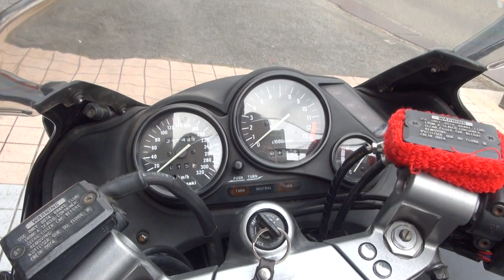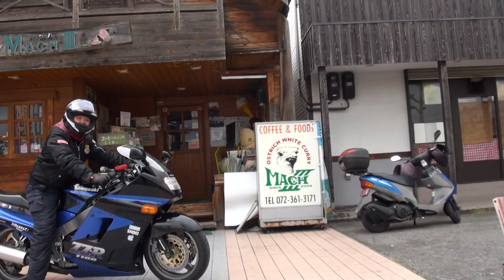1990 Ninja ZX-11 Kawasaki ZZR1100C C型 忍者 Kawasaki Ninja ZX-11 カワサキ・ニンジャZZR1100 1990 Ninja ZZR1100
1990　Ninja ZX-11　Kawasaki ZZR1100C 　C型　忍者　Kawasaki Ninja ZX-11　カワサキ・ニンジャZZR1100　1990 Ninja ZZR1100